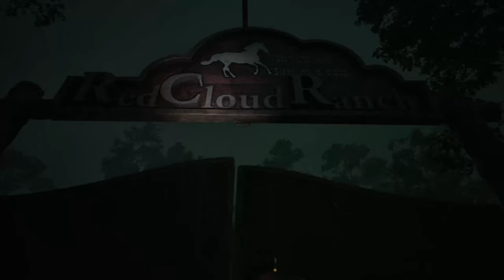The Quiet Place Game Was Better Than I Expected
How Audio Enhanced the Horror of A Quiet Place: The Road Ahead

In this video, I will be doing an in-depth honest review of A Quiet Place: The Road Ahead, a brand new survival horror game based on the hit film franchise A Quiet Place. We'll take a look at the graphics, gameplay, story, and more to help you decide if this game is worth it. Sound is what made the world of A Quiet Place so horrific. But how does the audio enhance the horror of A Quiet Place: The Road Ahead? What do you think of A Quiet Place: The Road Ahead? Is this your kind of game?

Here are timestamps for certain parts of the video if interested:
0:00 Intro
0:35 What is A Quiet Place: The Road Ahead about?
1:48 What threats will we face in A Quiet Place: The Road Ahead?
2:36 My honest thoughts on the voice acting and writing in this game.
3:11 How asthma plays a role in A Quiet Place: The Road Ahead?
3:45 Why A Quiet Place is the perfect stealth-driven horror game?
5:49 Unique features of the Quiet Place: The Road Ahead?
7:01 What are the aliens like in A Quiet Place: The Road Ahead?
7:48 Some downsides to A Quiet Place: The Road Ahead?
8:19 My overall opinion of A Quiet Place: The Road Ahead.
8:47 Outro

To introduce my channel, hey hey hey! I am globalcherry and I am a gaming YouTuber.  I like to create funny commentaries on high-quality graphic games, remakes, or upcoming new games. Occasionally I make vlogs, gaming reviews, or game theories as well. If you are interested in humorous content like this, this is the channel for you.

Here is the link to my first Little Nightmares 3 playlist if you haven't seen it. It will explain everything I promise

I played all the Little Nightmares games on my channel so here are all my playlists for Little Nightmares 1,2, and Very Little Nightmares.

Here is the summary for A Quiet Place: The Road Ahead. Welcome to the world of Alex Taylor, determined to make her way to safety in a story set over a hundred days after the world went silent. Check out the tense A Quiet Place: The Road Ahead launch trailer for this horror game inspired by Paramount Pictures’ franchise. A Quiet Place: The Road Ahead is available now on PS5 (PlayStation 5), Xbox Series X/S, and Steam (PC).